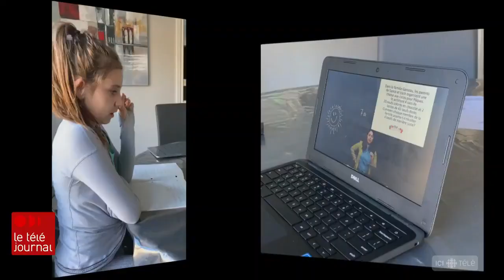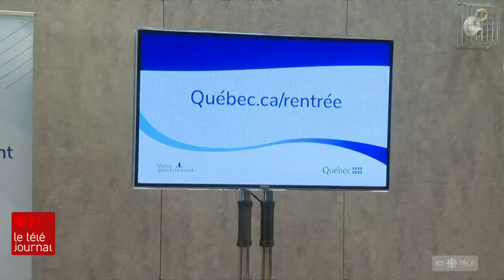Des parents demandent à Québec de permettre l’école à distance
Au Québec, des parents réclament que leurs enfants puissent rester à la maison lors de la rentrée scolaire de septembre. Ils vont s'adresser aux tribunaux pour forcer le gouvernement Legault à imiter l'Ontario et ainsi offrir des cours à distance à ceux qui le désirent. Le reportage de Vincent Maisonneuve. rc.ca/Rdvwnc